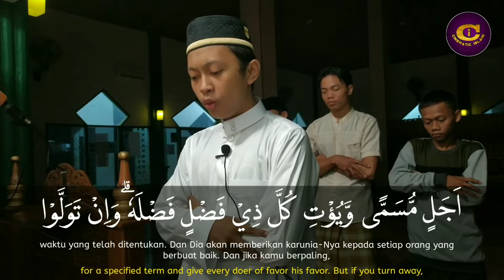SHALATUL LAIL | SYAWAL | MUH PATI YAHYA | (IKRANUR)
Kegiatan yang rutin dilakukan yakni Shalat lail
Dan semoga hal ini dpt menginspirasi Oara Viewers yang menonton video ini